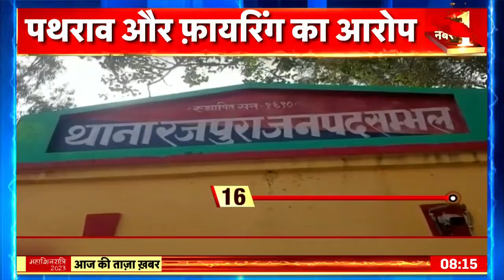Panna Tiger Reserve: पर्यटकों ने पुलिया पर शावकों को घेर लिया, पन्ना टाइगर रिजर्व में बड़ी लापरवाही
Panna Tiger Reserve: During the Tiger Safari in Panna Tiger Reserve, a case of great negligence regarding the safety of tigers and tourists has come to the fore. A tourist's life could also be lost in this. In fact, tourist vehicles had blocked the way of the tigress and her 4 cubs on both sides of a drain culvert in the forest.

Panna Tiger Reserve: पन्ना टाइगर रिजर्व में टाइगर सफारी के दौरान बाघ और पर्यटकों की सुरक्षा को लेकर बड़ी लापरवाही का मामला सामने आया है. इसमें किसी पर्यटक की जान भी जा सकती थी. दरअसल जंगल में एक नाले की पुलिया के दोनों तरफ पर्यटक वाहनों ने बाघिन और उसके 4 शावकों का रास्ता रोक लिया था.

news18 live | news18 india live | live news | aaj ki taaja khabar | n18oc_madhya-pradesh